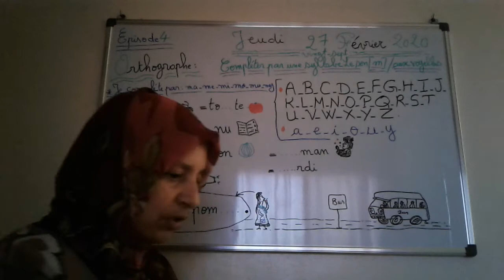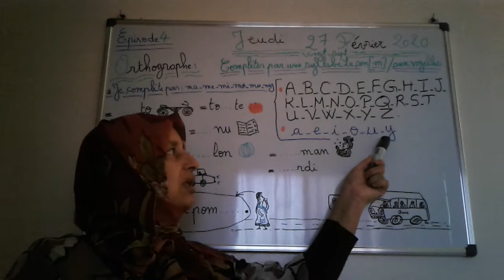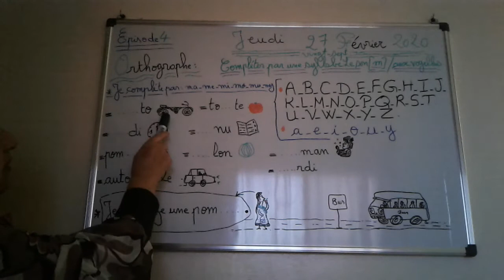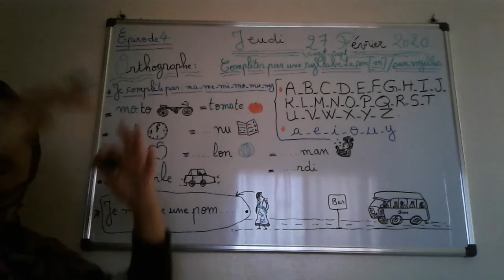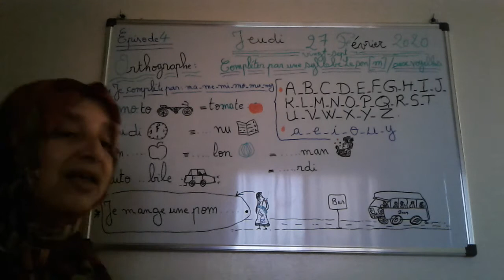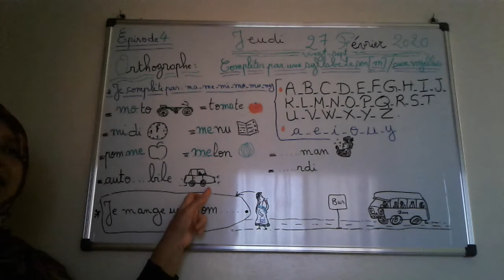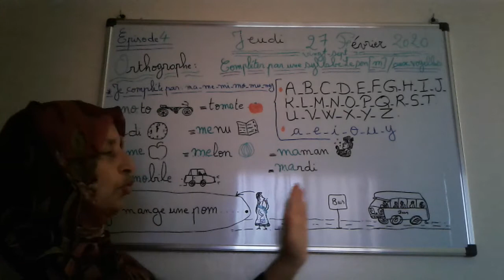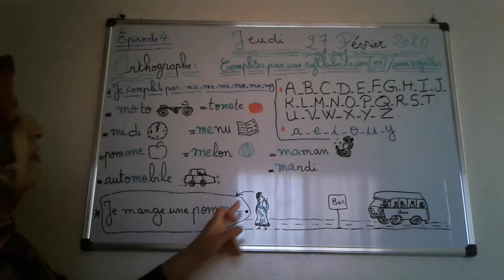Français pour les débutants : الفرنسي للمبتدئين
Orthographe :compléter par une syllabe le  son [m] assemblé aux sons voyelles.